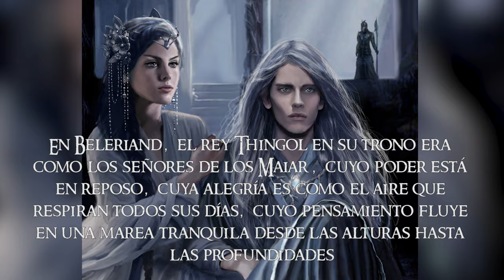La vida y los viajes de ELU THINGOL | Rey de Doriath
Mae govannen mellon nin!
En este vídeo voy a contaros la vida y los viajes del señor del Reino de Doriath, Elu Thingol. Thingol , también conocido como Elu , fue uno de los dos reyes de los Teleri. También fue el rey de Doriath y el mayor señor de los Sindar. Su cabello era plateado y era el más alto de todos los Elfos y Hombres.  Como alto rey reconocido de los Sindar en Beleriand ,  Thingol se convertiría en una figura central durante los acontecimientos de la Primera Edad, instigando la Búsqueda del Silmaril, la mayor victoria de la Era, pero en última instancia la causa de su propia condena. Su esposa era la Maia Melian y de su unión nacería la elfa Luthien.

Y nos veremos en nuestra siguiente aventura por la Tierra Media.